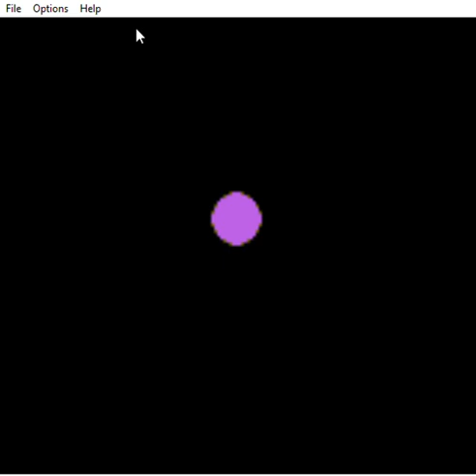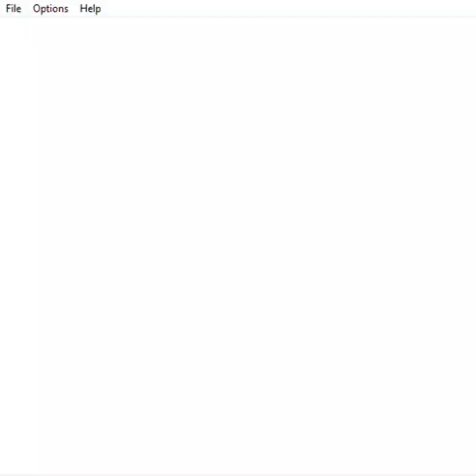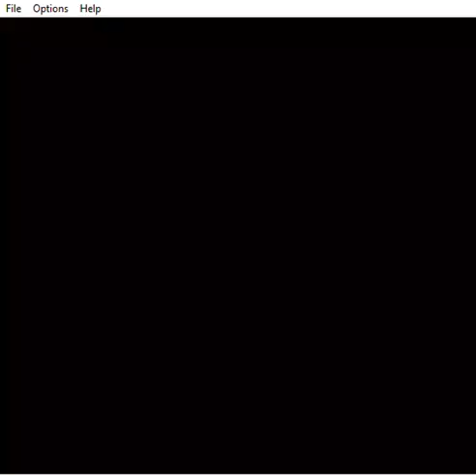Pokemon Polished Crystal 3.0.0 Part 31 Fighting for the Title of Champion Against Professor Elm????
Hey guys First I want to say I trained Off screen to make them be at the Level I need them for the Fight, You'll see why!! So here is the next part 31 of Pokémon Polished Crystal it's a hack of pokemon crystal, I'll do the post-game later after I finish the other hacks that I got anyways. Today our hero gets to fight for the title of champion, and we fight the Professor?? Enjoy!! Anyways I hope you all enjoy this new hack If you want to play here's the Link